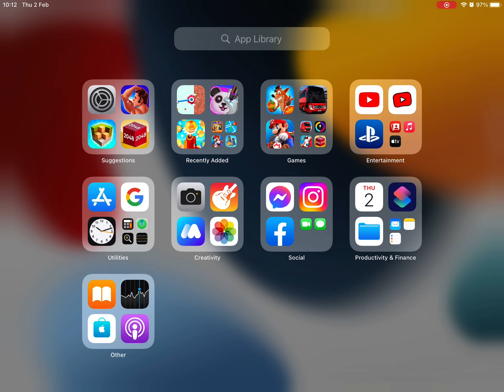I unlocked Luigi in Mario kart tour